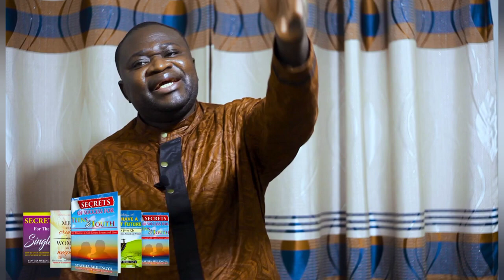SIRI YA MWAKA MPYA 2023| What to do in 2023 |Fait ceci a 2023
secret in 2023, Siri ni 2023 le secrets Dans I annee 2023